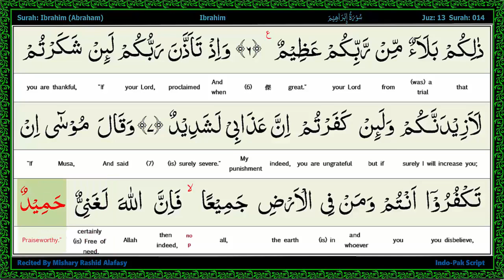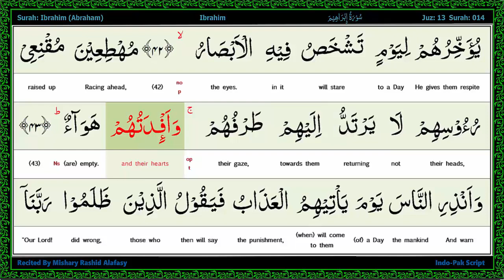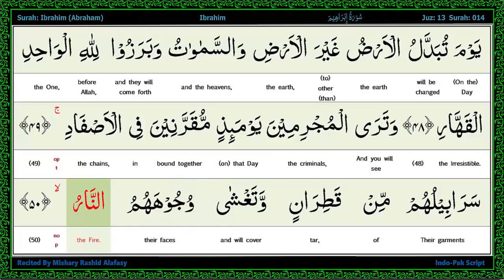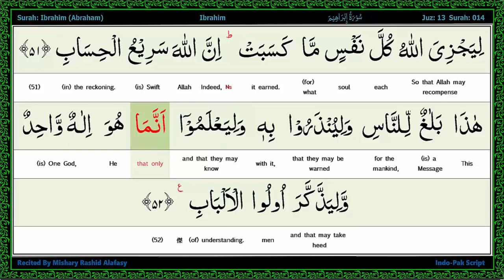Surah 014 Ibrahim سورة إبراهيم Abraham, Word by Word Highlighted Arabic+English